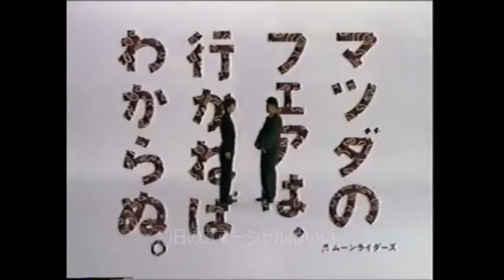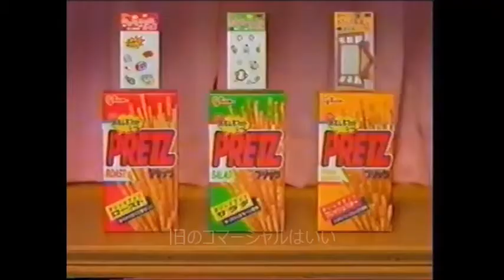CM 1997年3月 浅田美代子 鶴田真由 高嶋政宏 緒形直人 JAL YAMAHA グリコ